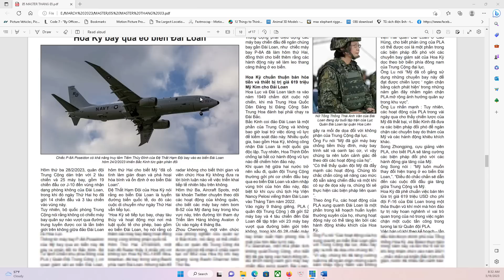VÔ ĐỀ CHỦ NHẬT 19/3/2023